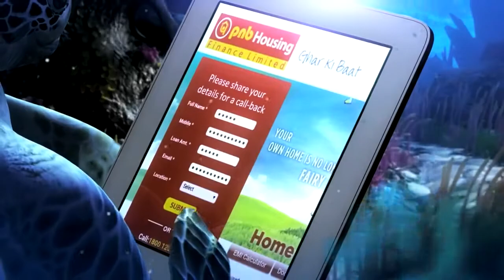Aapke Sapno ke Ghar ka Darwaaza Kholein Aasani se Home Loan from PNB Housing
Vstretch Image Works
Computer Graphics by Vstretch Image Works